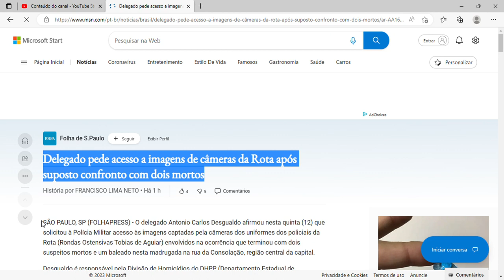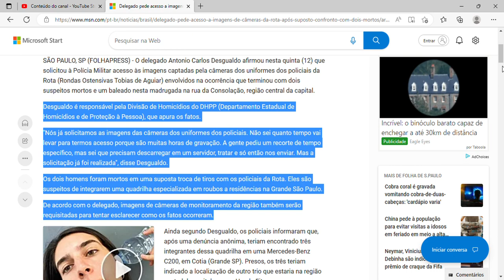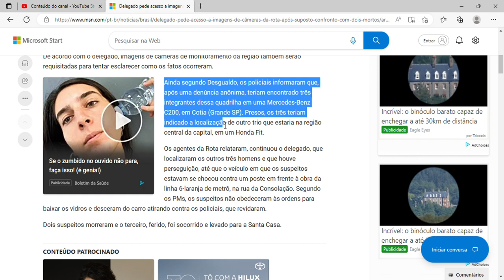Delegado pede acesso a imagens de câmeras da Rota após suposto confronto com dois mortos